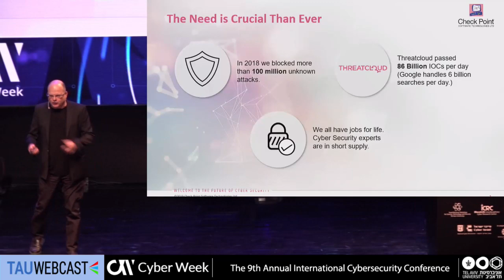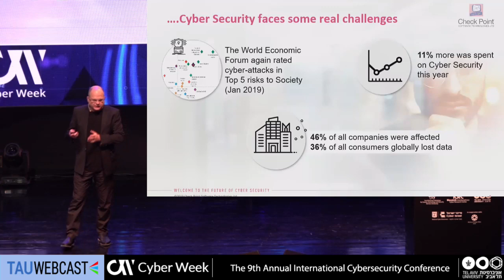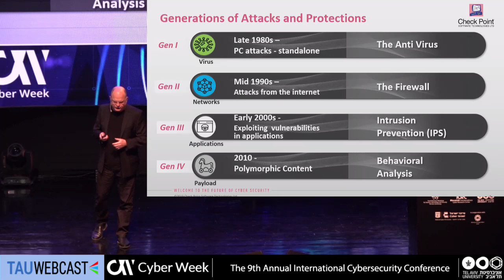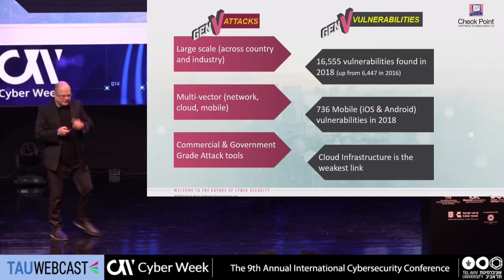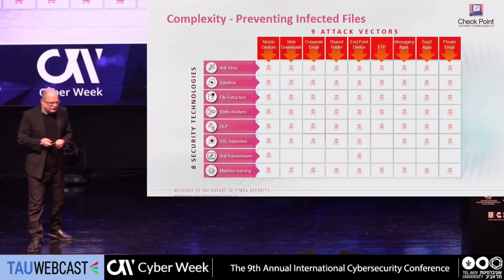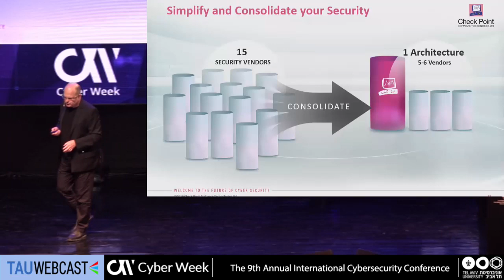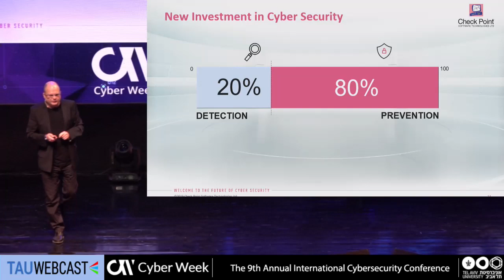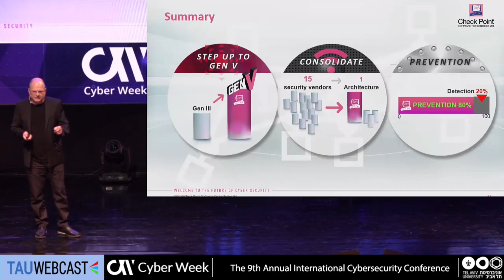Cyber Security for 2020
Gil Shwed

Main Plenary: The 9th Annual International Cybersecurity Conference

26.6.19